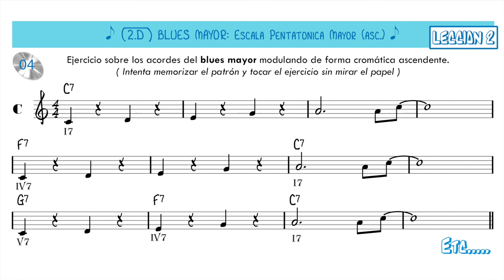Nivel Básico _ APRENDIENDO A TOCAR JAZZ, BLUES... (Vol.1) 2.D (Eb) _ Lolo García